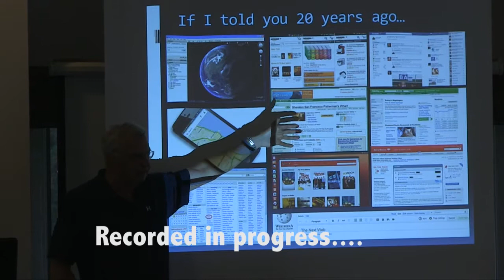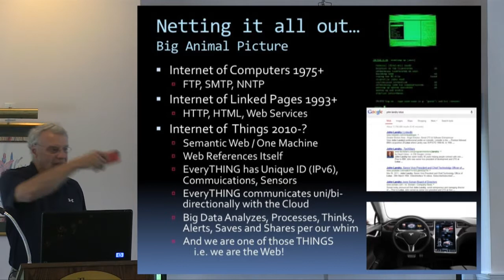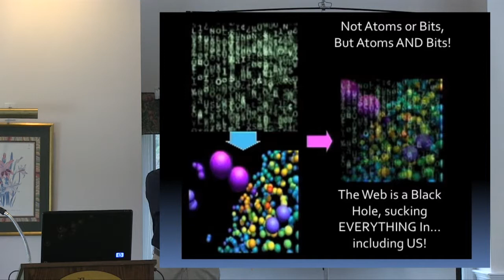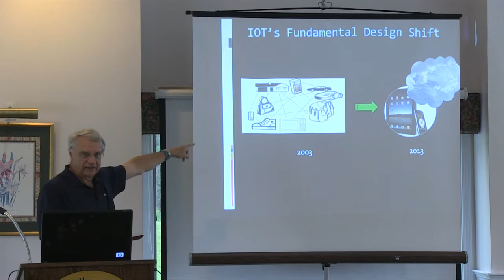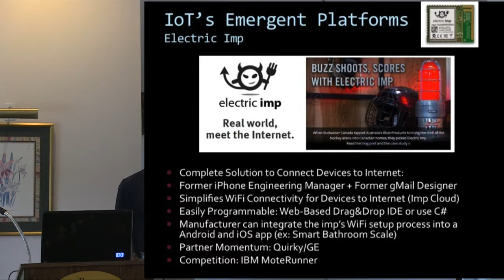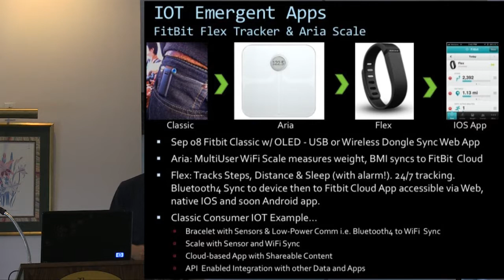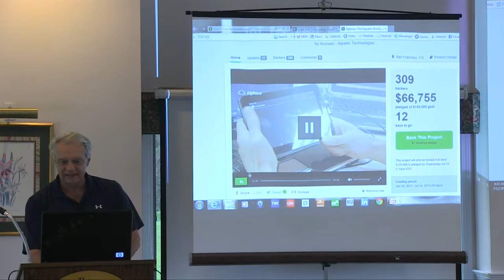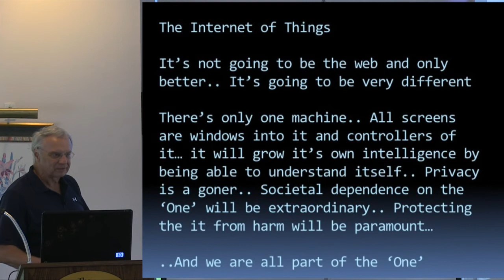John Landry Cape Cod Tech Council July 2013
John Landry Cape Cod Tech Council speaks at the July 2013 First Friday Breakfast on "The Internet of Things".